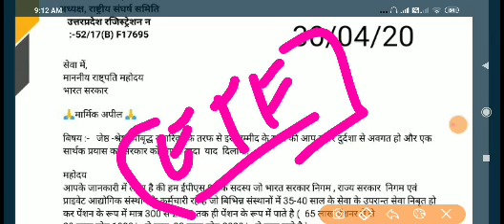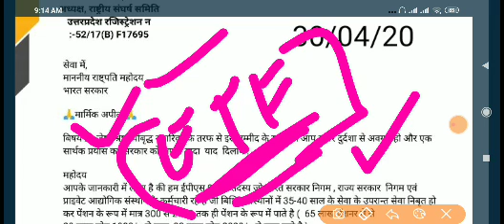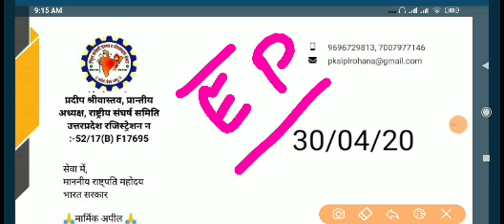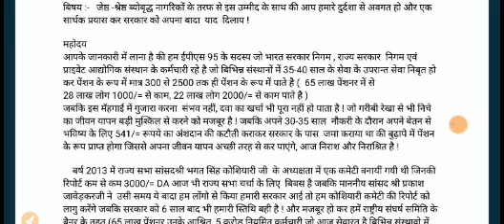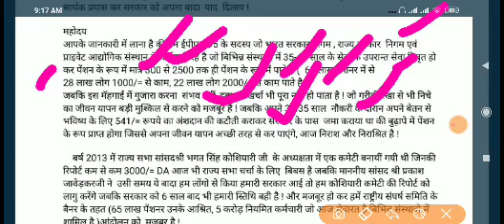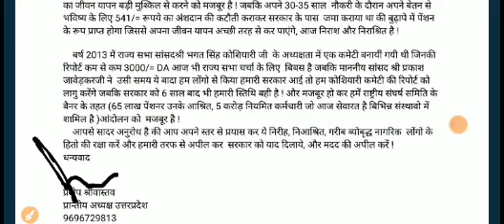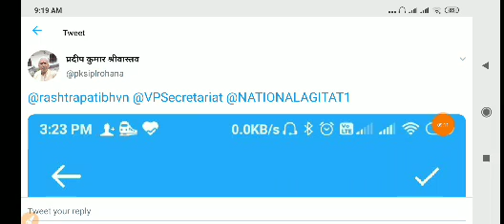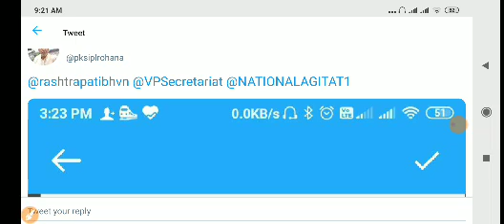EPS 95 Pension Hike Message Ram Nath Kovind Mr.President EPS95,EPF Latest EPFO 1 May 2020 News Big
In the EPS 1995 scheme, an employee does not contribute directly. While 12 per cent of the employee's basic salary goes directly towards EPF, 8.33 per cent of the employer's share ( out of 12 per cent of employer share) goes into the employee's EPS 95 scheme.

Therefore, irrespective of actual years that one has worked and the monthly basic salary, the maximum monthly pension would be Rs 7,500. So, after 30 years of job, even if basic salary is higher than Rs 15,000 at the time of retirement, the maximum monthly pension comes to: = (15000 * 30) / 70 = Rs 6429.

*Queries solved*
1) PF Benefits For Employees
2) PF Benefits IN HINDI
3) epf latest news in hindi 2020
4) pf latest news today in hindi 2020
5) EPFO New Update 2020 / epfo news in budget
6) epf new password , epf pension news
7) link kyc with uan , uan news , bank account with uan
8) how to link bank with uan
9) pf balance check online 2020
10) pf kaise nikale , pf kaise check kare

EPS 95 News May 2020